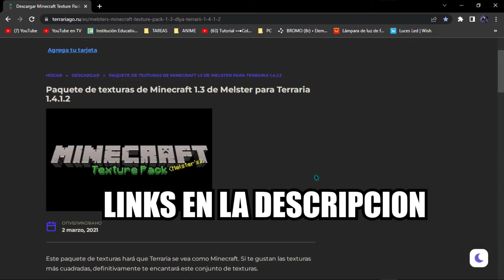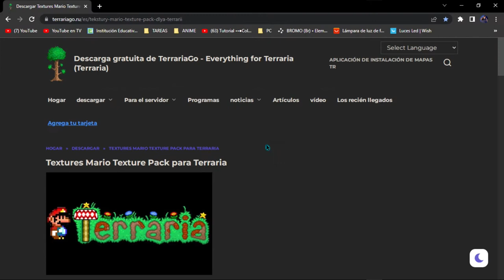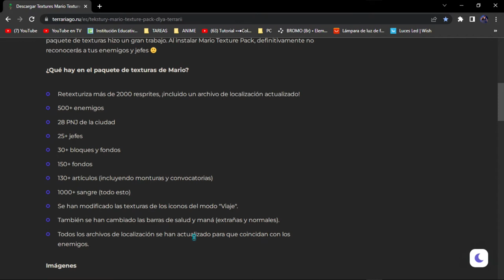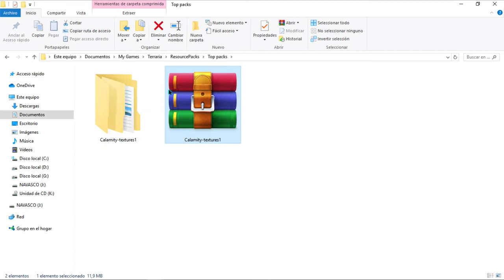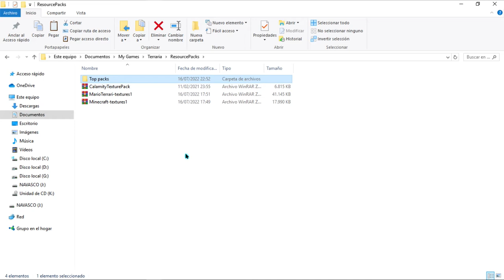Top Texture Packs Terraria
3 Pack de texturas para terraria